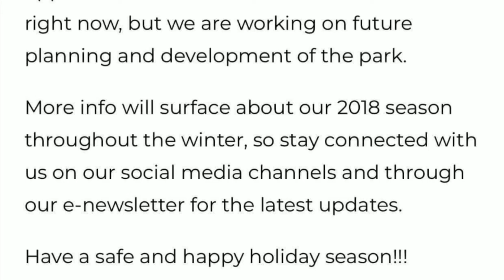Dorney Park's Stinger To Be Closed in 2018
This is a shame to see this Vekoma Vertigo to go.  We don't know if it's either going to scraped or relocated.  But this could mean that Dorney Park could get something big for future attractions for 2019 or within the next few years.